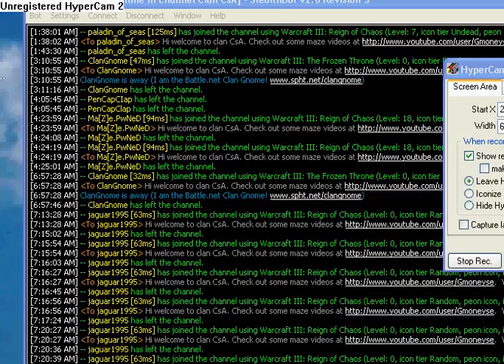Escape Fantasy Land Orc Beat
orc beaten in escape fantasy land